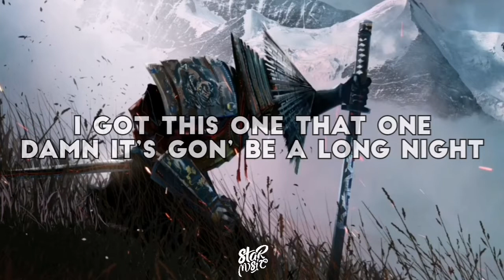JPB - LONG NIGHT (feat. Marvin Divine)[Lyrics] [NO/FREE COPYRIGHT]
Lyrics :

Yeah. Yeah
MD
JPB
It's only right baby, yeah

Why you mad?
I got a bag bro
Name hot in these streets
No Tabasco
But I’m sauced up
That’s a fact yo
And if you think I’m frontin’
You can run it back yo
Go and run it back…

You know that I run it
Everything you wanna do
I already done it
And I got little boo
Tellin’ me she love me
I got this one that one
Damn it’s gon’ be a long night

I told shorty drop it for a real one
Go ahead and pop it lemme feel some
Do it for the boy who got a bag now
Movie star money makin everybody act out
I don’t lie to these women
If I want ’em then I tell ’em
Don’t get fly for these women
I was born with these propellers
All my haters can not beat me
So I call ’em acappellas
See I’m only gettin’ better
You only gettin’ jealous…